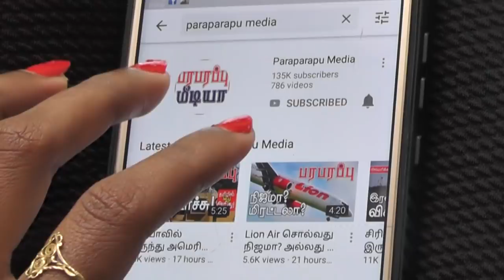ரஷ்யா: ஜனாதிபதி புட்டின் தேர்ந்தெடுத்த புதிய பிரதமர்! | Paraparapu Analysis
Director: Rishie